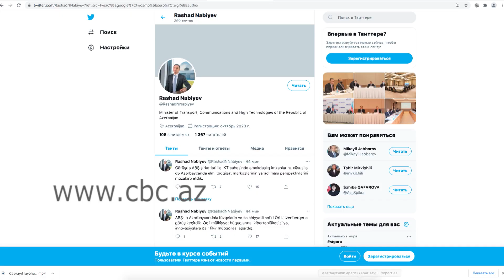Министр транспорта, связи и высоких технологий Азербайджана Рашад Набиев встретился с послом США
Возможности сотрудничества с американскими компаниями в сфере ИКТ, перспективы создания исследовательских центров в Азербайджане. Эти и другие вопросы обсудили на встрече министр транспорта, связи и высоких технологий Азербайджана Рашад Набиев и посол Соединенных Штатов Америки Эрл Литценбергер. Об этом сообщил в твиттер аккаунте глава ведомства. Он отметил, что состоялся обмен мнениями о праве интеллектуальной собственности, кибербезопасности и инновациях.